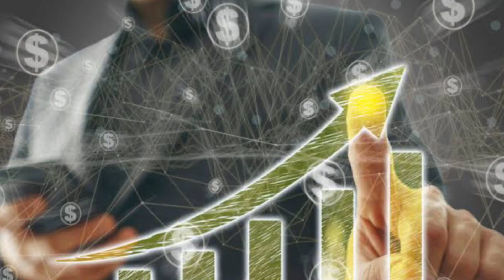WHY YOUTUBE BLOCKED OUR CONTENT | KH SAHA FAT | URDU/HINDI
PERFORMED BY: KH MUAWIA.
MUSIC ART: KH MUSIC
EDITING: KH TEAM
VIDEO DIRECTOR: KH SAHA FAT
STUDIO: KH STUDIO
LIGHT EFFECT: KH
HR: KH ARMY

                 "KH MUAWIA.